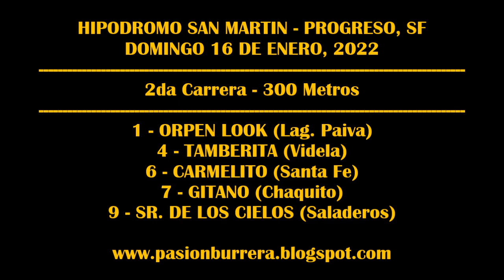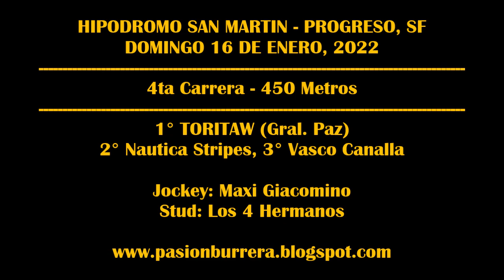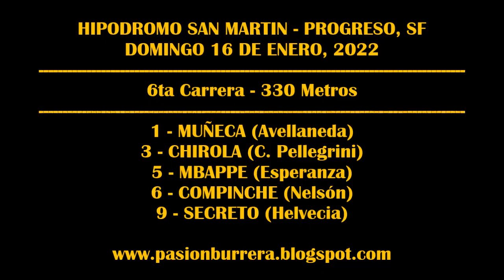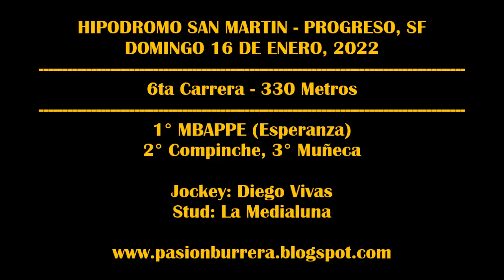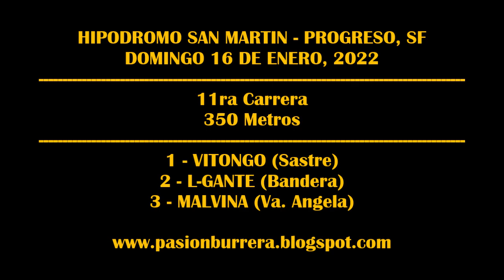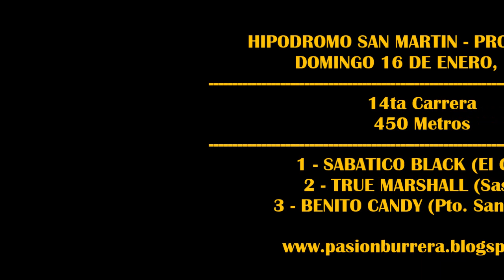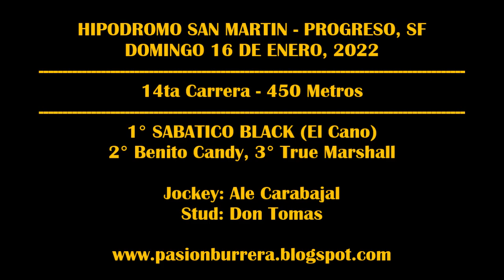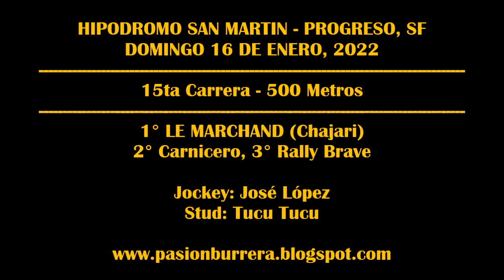REUNIÓN JOCKEY CLUB PROGRESO (16-01-2022)